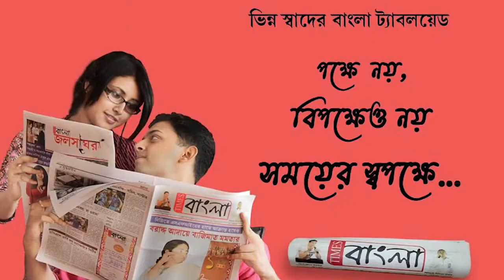আসানসোলের রামপুর এমভিআই দপ্তরের অভিযানে আটক আটটি গরুবোঝাই বড়ো ক্যান্টিনার ট্রাক